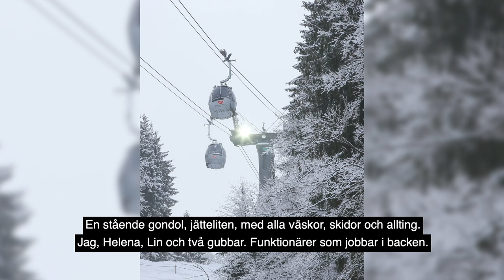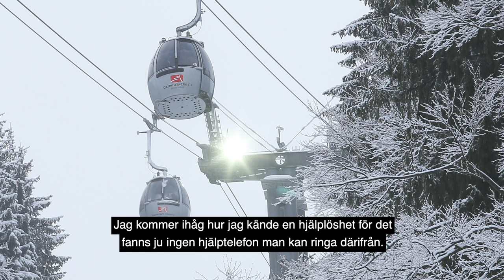Lisa Hörnblad om hjärtstoppet i Garmisch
Lisa Hörnblad berättar i Fjällstugan om den panikslagna färden i gondolen i Garmisch där en tysk funktionär drabbades av hjärtstopp kort efter avfärd. Landslagsåkarna Lisa Hörnblad, Helena Rapaport och Lin Ivarsson insåg snabbt att här stod liv och död på spel.
- Vi kände en enorm hjälplöshet. Det fanns ingen att ringa, ingen stopp-knapp, vi var fast i gondolen som var på väg upp.